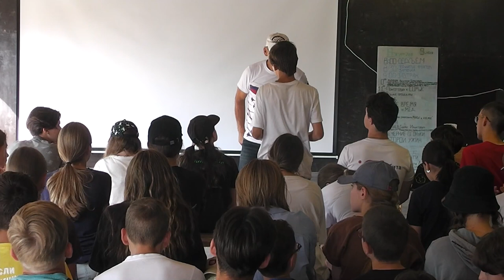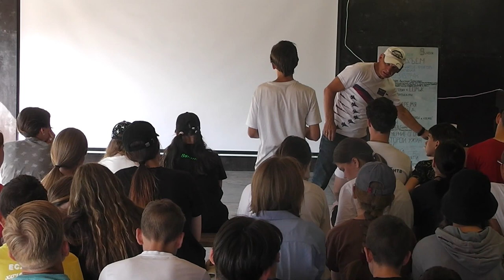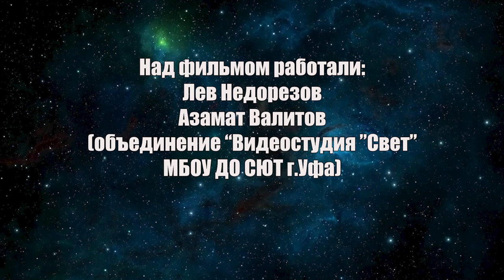МАКШ-2023. Лынник Александр Борисович.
Мероприятие проведено при поддержке Фонда грантов Главы Республики Башкортостан